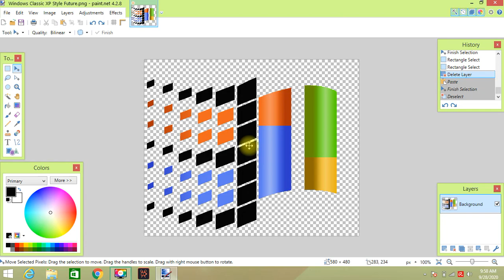How to make Windows Classic XP Style Future